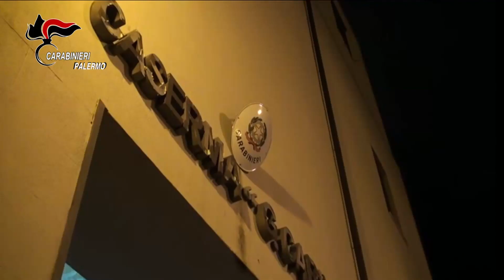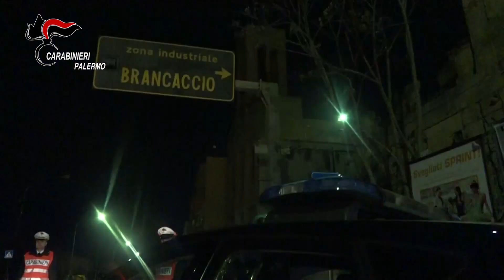Condrò, i cani antidroga scovano mezzo kg di marijuana dietro l’armadio della camera da letto